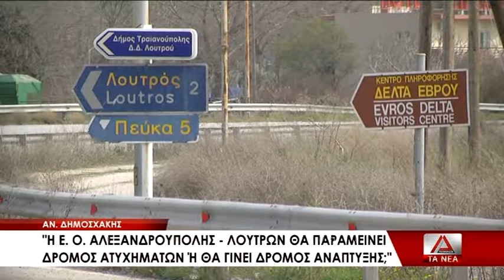03 THN ANABATHMISH TOY DROMOY APALOY – LOYTRWN AITEITAI O AN DHMOSXAKHS